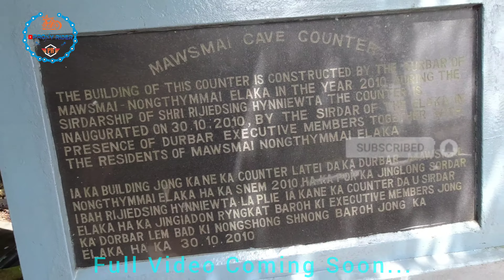Meghalaya Bike Ride || Trailer || Bankura to Meghalaya Via Bike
went to Meghalaya via Bike...
day 1 went to Jalpaiguri ..
day 2 went to Jorabat ..
day 3 Visited some place like Umiam lake & elephant falls & laitlum canion then stay in Shillong .
day 4 visited Nongjrong in Shillong, then ride to Cherapunji, on the way Visited living Root Bridge .
day 5 stay in Cherapunji...
visited 7 sisters falls, caves, naukalikai falls & WeiSawDang falls..
day 6.. went to Dawki... visited India Bangladesh friendship Border , then went to Dawki river & explore, boating & enjoying ..
day 7.. went to Kamakhya temple (Guahati)..
on the way visited Krangshuri falls & phe phe falls... stay beside Kamakhya temple ...
day 8.. First morning, bathing & went to Kamakhya temple to visit & worshipped..
Then came back to Hotel, packing Luggage & Start Journey to home.
day 9 Reach home safely.. via Burdwan, Arambagh then came to home Kotulpur.

proxy rider
moto vlog above and beyond,
motocross vlog,
moto vlog after college,
moto vlog after caleb died,
moto vlog after hours,
moto vlog after school,
motovlog with phone,
motovlog scooty,
motovlog vs orang gila,
motovlog with gf,
girl motovlog,
motovlog with dog,
motovlog with ayush,
moto vlog in nepal,
motovlog,
motovlog brasil,
motovlog under water,
moto vlog beside me,
moto vlog besides water,
moto vlog but my life,
moto vlog by phone,
motovlog by mobile,
motovlog by pritam,
motovlog by amit,
moto vlog come out,
moto vlog come follow me,
moto vlog come back,
moto vlog down hill,
kannada motovlog,
motovlog hindi,
motovlog in water,
bengali motovlog,
motovlog india
motovlog can sönmez,
how to do motovlog with mobile,
how to do motovlog with gopro,
how much do motovloggers make,
how to do motovlog in rain,
how to motovlog with a phone,
how to become a moto vlogger on youtube,
how to start motovlog,
motovlog,
how to motovlog with a gopro,
how to edit motovlog,
how to motovlog helmet setup,
life is moto vlog,
what is motovlog
moto vlog earnings,
motovlog editing,
motorcycle vlog equipment,
moto video edit,
electrified moto vlog,
motovlog first,
motovlog fight with girl,
first motovlog,
first moto vlog in water,
funny motovlog,
motovlog ban,
motovlog game,
motovlog gopro,
girl motovlog,
gtech moto vlog,
grom moto vlog,
motovlog helmet,
motovlog honda,
motovlog help,
hr 26 moto vlog,
harley motovlog,
hubli moto vlog
moto vlog nepal,
moto vlog bd,
moto vlog raj bro,
motovlog india,
motovlog camera,
motovlog kecamatan teluk keramat iii test kamera gopro hero +,
motovlog yi cam malam hari,
moto vlog abe pantai ojol jayapura,
moto vlog action camera,
moto vlog around balochistan travlog balochistan 2020,
motovlog audio,
moto vlog australia,
moto vlog angkas,
moto vlog assamese,
motovlog adventure,
motovlog angry,
motovlog asmr,
ali motovlogs,
ace nnyl moto vlog,
air motovlog,
aj motovlog,
motovlog bangla,
moto vlog bali,
motovlog background music,
motovlog bike,
rb motovlogs,
moto vlog cruiser,
motovlog channel,
motovlog camping,
motovlog camera price,
motovlog canada,
cinematic motovlog,
sg motovlog,
couple motovlog,
moto vlog drone,
motovlog dog,
motovlog darjeeling,
motovlog devil
motovlog,
moto vloggers channels,
motovlogger,
motovlogging,
moto vlog gone wrong,
moto vlog music no copyright,
motovlog setup,
moto vlog nepal,
moto vlog bd,
motovlog camera,
motovlog audio,
moto vlog australia,
motovlog adventure,
motovlog angry,
a motovlog,
ali motovlogs,
air motovlog,
aj motovlog,
akg motovlog,
moto vlog brasil 2,
motovlog bangla,
motovlog background music,
motovlog bmw,
motovlog bike,
rb motovlogs,
moto vlog cruiser,
motovlog channel,
motovlog camping,
moto vlog cafe racer,
motovlog camera price,
moto vlog couple,
moto vlog cam,
motovlog canada,
cycle motovlog,
car motovlog,
cb moto vlog,
cinematic motovlog,
sg motovlog,
couple motovlog,
moto vlog drone,
motovlog dog,
motovlog darjeeling,
moto vlog edit,
motovlog english,
moto vlog earnings,
motovlog editing,
moto vlog enduro,
motorcycle vlog equipment,
moto video edit,
xtreme moto vlog,
motovlog female,
motovlog funny,
motovlog fast,
moto vlog first video,
motovlog first,
first motovlog,
moto vlog gear,
motovlog ban,
motovlog gopro,
motovlog girl attitude,
motovlog gf,
motovlog gta,
gaurav taneja moto vlog,
motovlog helmet,
motovlog honda,
motovlogs h2,
motovlogs hayabusa,
motovlog help,
motovlog jammu,
moto vlog jawa,
moto gp vlog,